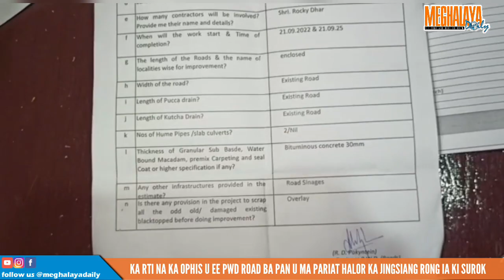KA RTI NA KA OPHIS U EE PWD ROAD BA PAN U MA PARIAT HALOR KA JINGSIANG RONG IA KI SUROK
Uwei na ki samla Rangbah jong ka sor Jowai u ma Khroo L. Pariat ula ïathuh ba hadien ka jingpan RTI jong u na ka ophis u Executive Engineer PWD (Road) South Jowai Division, Jowai ha kaba ïadei bad ka jingsiang rong ïa ki surok (Jowai Internal road) ha baroh ki shnong bad ki kyntoit kiba don hapoh ka nongbah Jowai la ïoh jingtip ba ka jingjrong ka surok ka long kumba 32 kilo miter tam ha ka jinglut kaba T.28,80,43,810.00 tyngka.

Katkum katei ka RTI la lap ba ka jingshna ha ka ban siang rong ïa ki surok hapoh ka sor Jowai kam ym kynthup lang bad ki nala um bad kane ka jingshna surok ka long tang da kaba siang rong haka jingrben kaba 3 inchi bad la aiti ban pyntrei ha u Contractor ma Rocky Dhar. Ïa kane ka jingpyntrei la dei ban sdang naduh ka 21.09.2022 bad yn pynkut 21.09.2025 bad ka jingheh jong u surok kan neh katjuh hi. Ki surok kiba la mang ban pyntrei hapoh sor Jowai ki don haduh 57 tylli.

Shuh shuh ula pynsngew na ka liang ka tnad PWD na ka por sha ka por haba don kino kino ki jingujor ban maramot surok la ïoh ka jubab na katei ka tnad ba kam ju don pisa. Shuh shuh ula ong ba ka don ka jingar tatien ruh katkum ka RTI ba ka jingpyntrei ka dei ban sdang naduh ka 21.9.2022 hynrei haduh mynta ym pat ïohi dak eiei jong ka jingsdang. Halor kane ka sorkar ka dei ban phah pyntrei noh ïa u Contractor ban siang ïa ka rong ha ryngkat ki nala um ha shi lynter jong u surok, ong u ma Pariat.